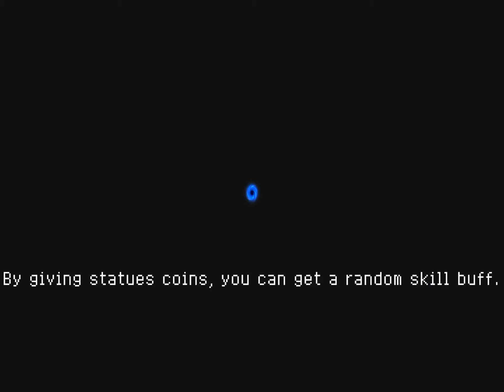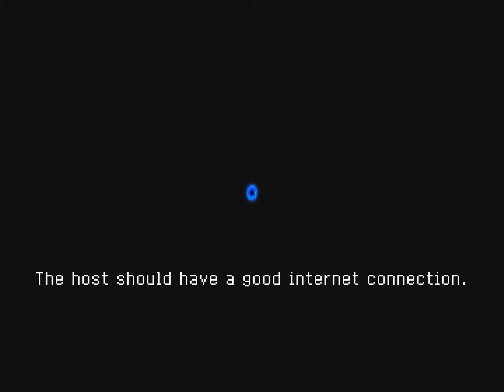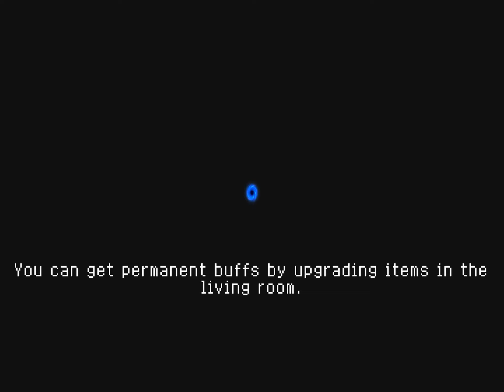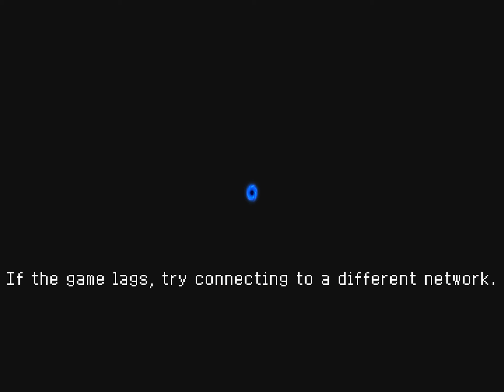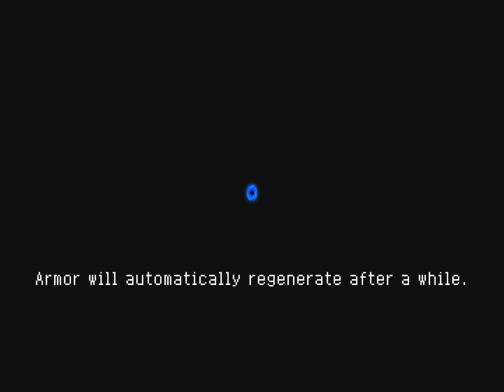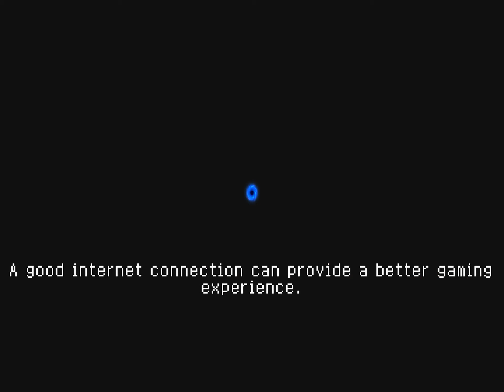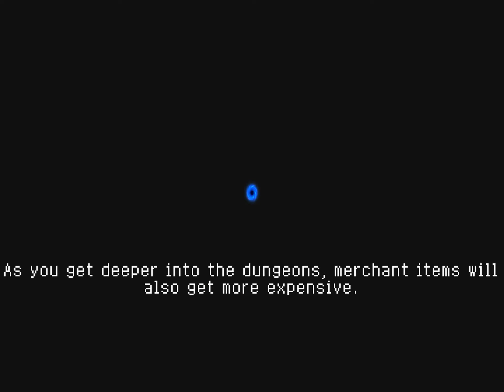SK co-op again